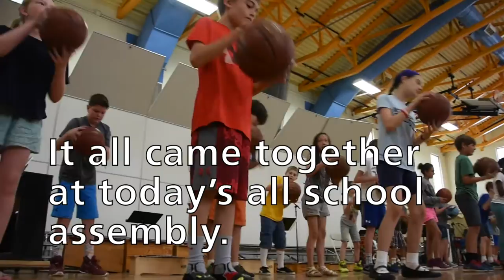Fifth grade music class basketball project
The fifth grade danced with basketballs today.

The music was “Closer” by Clean Bandit.

Each of the three fifth grade classes choreographed part of the song.

It all came together at today’s all school assembly.